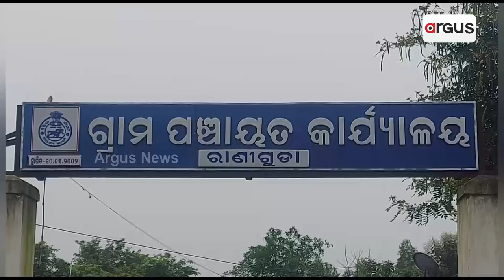ଜଳ ସେଚନ ନାଁରେ ଚାଷୀଙ୍କୁ ଧୋକ୍କା || Irrigation System Failure || Koraput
ରାଜ୍ୟ ସରକାର ଚାଷ ଜମିରେ ଜଳ ସେଚନ ବ୍ୟବସ୍ଥା ପାଇଁ କୋଟି କୋଟି ଟଙ୍କା ବିନିଯୋଗ କରୁଛନ୍ତି । କିନ୍ତୁ ଚାଷ ଜମିରେ ପହଞ୍ଚି ପାରୁନି ପାଣି । ବର୍ଷା ଜଳ ହିଁ ଏକମାତ୍ର ସାହା ଆଉ ଭରସା । ଏହା ହେଉଛି କୋରାପୁଟ ଜିଲ୍ଲା କୁନ୍ଦ୍ରା ବ୍ଲକ ରାଣୀଗୁଡା ପଞ୍ଚାୟତରେ ଥିବା କେନାଲର ଦୃଶ୍ୟ ।